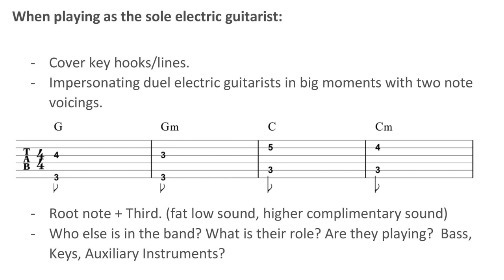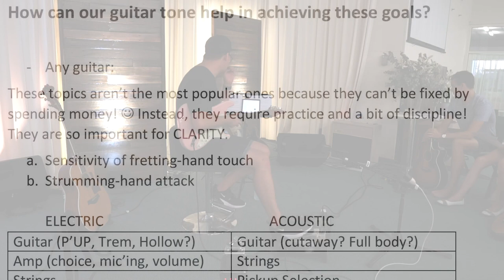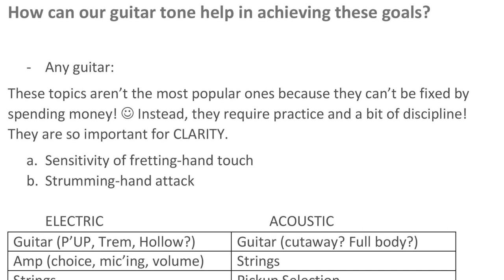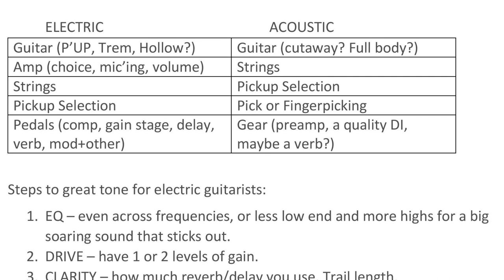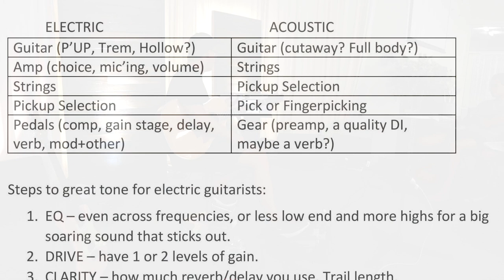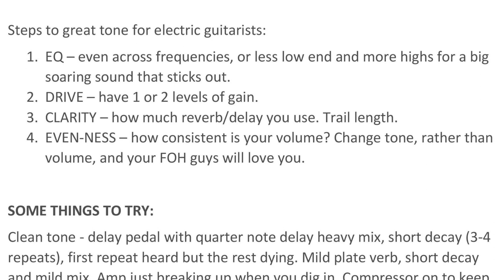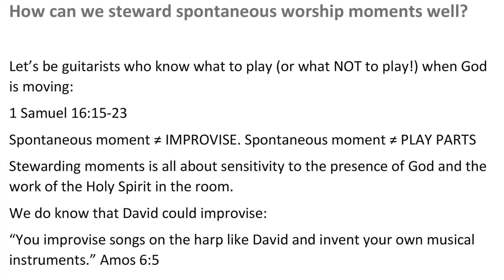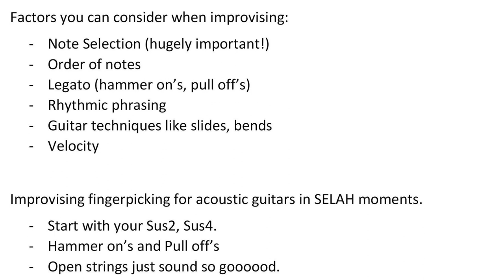Workshop #3 — Electric and acoustic guitar workshop w/ Chris van der Wielen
Interesting bits and go-to sections below.
Huge thanks to Chris for preparing and sharing this workshop with us.

00:37 A bit of background from Chris
02:35 What is the role of a guitarist in worship?
06:42 Playing as the sole electric guitarist
09:42 Two-note voicings (root + third); imitating the sound of two guitarists
12:08 Guitar tab — a quick explanation
13:59 Major and minor two-note voicings
15:28 Thought process as a guitarist — who else is in the band? What are they playing? Where are the gaps etc.
17:05 Playing with another electric guitarist
21:50 How can our guitar tone help in achieving these goals?
22:35 Fretting-hand touch
25:09 Strumming hand attack
26:14 Attitude and digging in with the strumming hand — Lion and the Lamb riff example
29:39 Right hand attack — does it make you want to dance or sip at the bar?  :)
30:25 Gear choices and considerations
30:36 Electric guitar pickups — single coil vs humbucker etc
31:38 Amp selection and setup
33:08 Electric guitar string selection
34:56 How often to change strings and how do you know when they need to be changed?
36:33 Neck vs bridge pickup and when you'd use one over the other
40:06 Acoustics — instrument and string choices
42:00 Acoustic pickup selection — consider installing an aftermarket system to improve plugged in sound
49:14 Steps to great tone for electric guitarists
49:20 EQ
52:35 Drive
53:01 Clarity (esp when using delay and reverb)
54:39 Even-ness
55:55 Tones to try — clean, rhythm, lead, super lead, push (swell), razor and spank tones
57:54 Holding Nothing Back — know when to use lots of gain and when not to
58:46 How can we steward spontaneous worship moments well?
59:44 1 Sam 16 — David playing for Saul
1:01:50 Spontaneous moments and improvising
1:03:37 Considerations when improvising
1:04:52 Start with what you can sing or hum to yourself
1:07:33 Chris' No. 1 Tip To Improvising — learn the major scale everywhere on the guitar neck...
1:08:24 ...oooor, start with three-note CAGED shapes to get you going :)
1:09:06 C-chord played in C-shape w/ susses
1:09:34 C-chord played in D-shape (down octave) w/ susses
1:09:39 C-chord played in A-shape w/ susses
1:10:00 C-chord played in D-shape (up octave) w/ susses
1:10:38 Note selection, order of notes, hammer-ons, pull-offs, slides, bends and velocity
1:11:38 Awesome fingerpicking acoustic moment in G
1:12:57 Awesome fingerpicking acoustic moment in E
1:13:50 Fingerpicking patterns between thumb and fingers
1:16:55 Tommy Emmanuel — Windy and Warm (Chet Atkins)
1:18:00 Tommy Emmanuel — Blue Moon
1:20:24 Lion and the Lamb fingerstyle
1:22:12 Practice — prioritise what you're going to use the most
1:26:06 How to think about playing lead over a chord progression — what are the most important choices to get right?
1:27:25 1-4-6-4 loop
1:27:54 What notes can I hear over all the chords?
1:29:23 Pentatonic awesomeness :)
1:30:29 Note choices and playing what you would sing
1:34:21 More guitar-y improvisation version
1:36:39 More chordal ideas
1:39:42 CAGED brief explanation
1:41:13 C-major scale played in different CAGED positions
1:42:24 How often do you practice?  Better to practice a little each day

Worship team electric and acoustic guitar workshop held at Vision Christian Fellowship, Canberra, 31 Jan 2019.